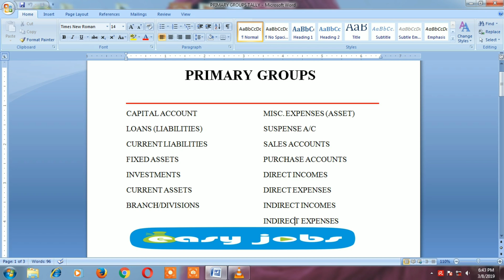Tally ERP 9-Primary Groups Usage Explanation in Tamil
Learn Tally ERP 9 Groups Creation. Primary Group Detail Explain in Tamil/Complete Tutorial Tally